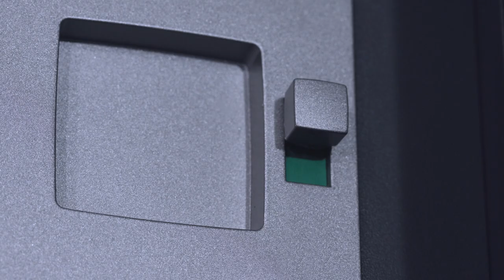LEINER PERGOLA SUNRAIN Q D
Erleben Sie die PERGOLA SUNRAIN Q mit allen Features hier im Video. Die PERGOLA SUNRAIN Q gehört zweifelsohne zu den besten Terrassenfaltdächern für Sonne, Wind und Regen. Aber schauen Sie einfach selbst.